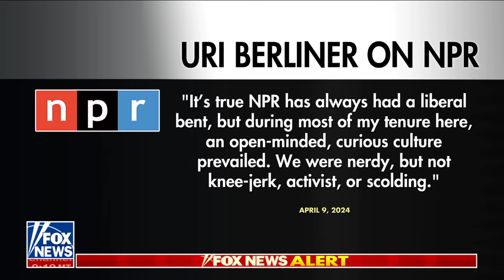NPR whistleblower resigns after exposing liberal bias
Fox News' Mike Emanuel provides details on former NPR editor Uri Berliner's statement regarding his resignation.